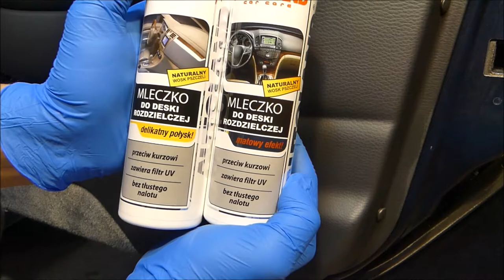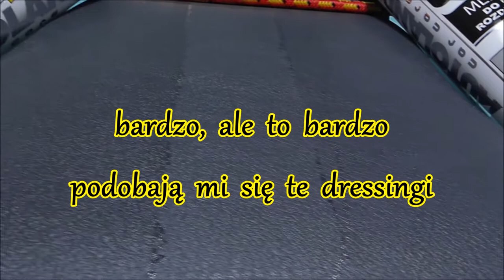AUTOLAND Mleczko Do Deski Rozdzielczej